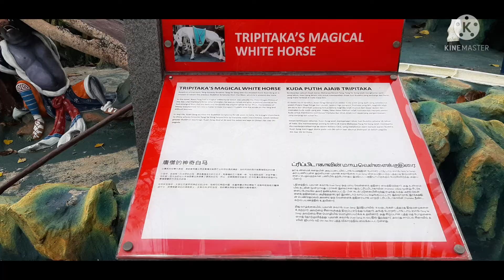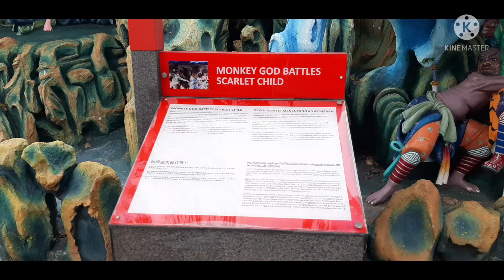FLORAMECORTEZVLOG#23#EXPLORING IN SINGAPORE HAWPARVILLA WITH MY SISTER🏞🏕⛩🗼🇸🇬👭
#8.5 HECTARES# ASIAN CULTURALPARK#